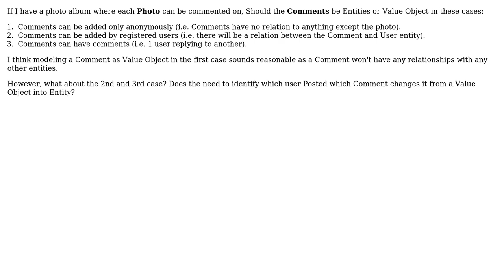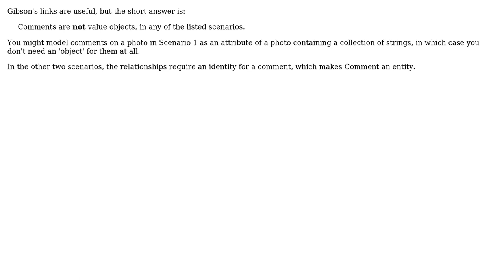Software Engineering: In DDD are Value Object always at the leaves of a relationship tree?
With thanks & praise to God, and with thanks to the many people who have made this project possible! | Content (except music & images) licensed under CC BY-SA | Music | Images & others | With thanks to user Steven A. Lowe user Songo user Gibson and the Stack Exchange Network Trademarks are property of their respective owners. You are responsible for your own actions.